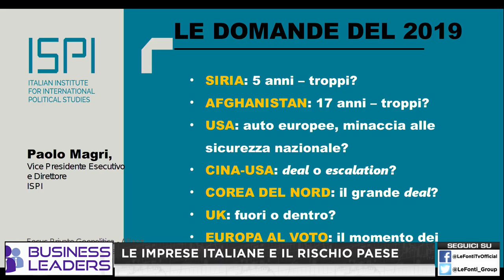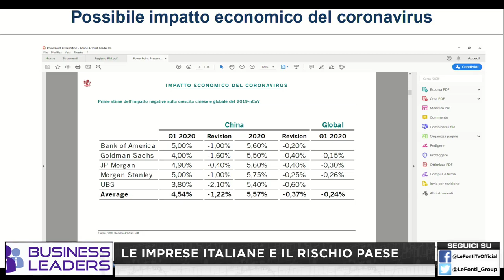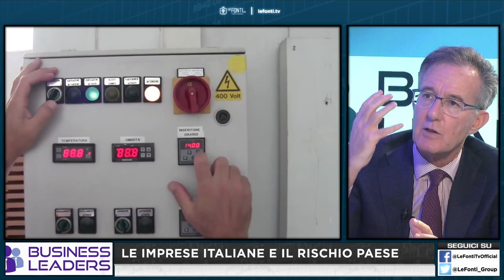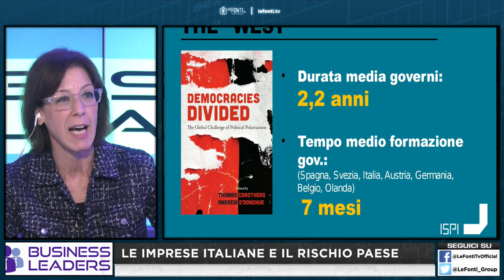Business Leader Le imprese italiane e il rischio paese con Paolo Magri 17 Febbraio 2020